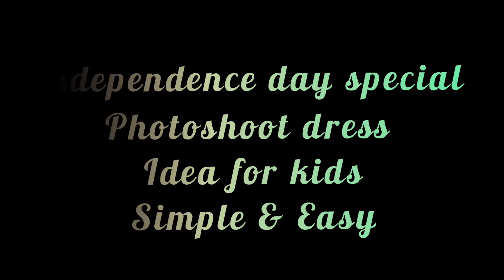2021 Independence day Special Breakfast||kids Photoshoot Dress without Cutting and Striching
Happy Independence Day to everyone

today I posted a video very interesting topic without Cutting and Striching a Independence day kids Photoshoot Dress